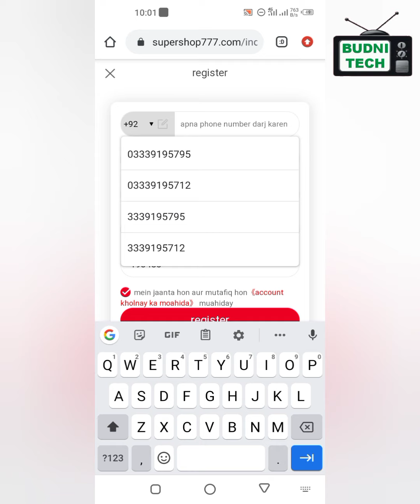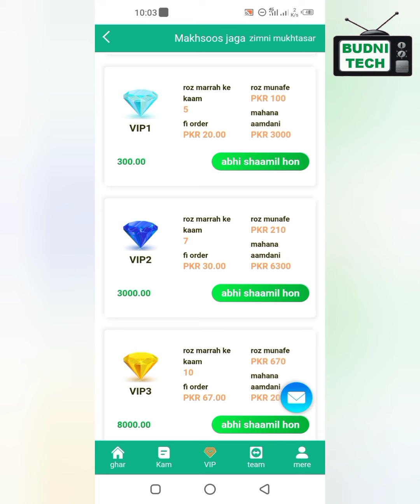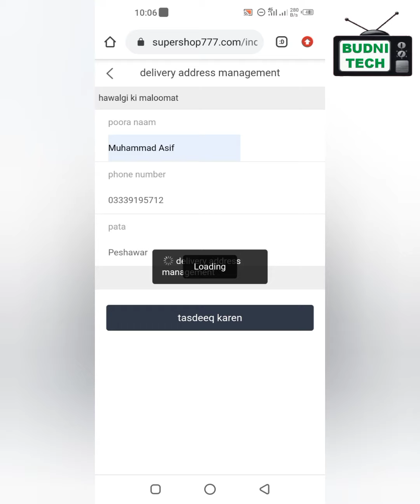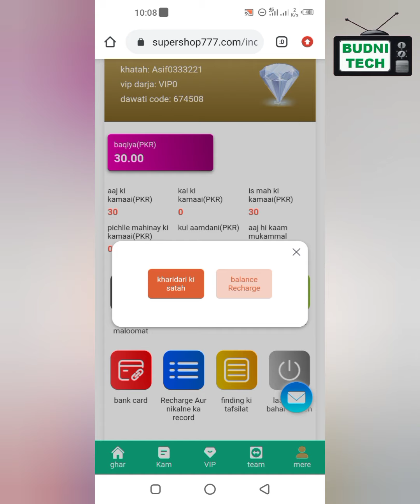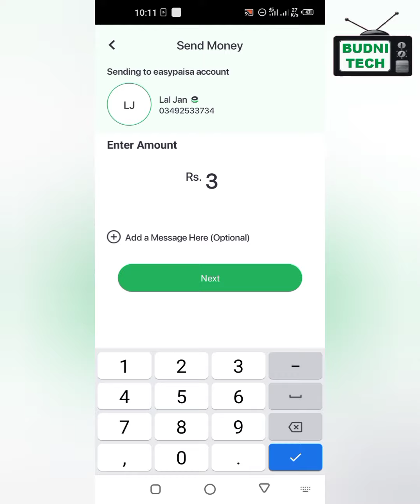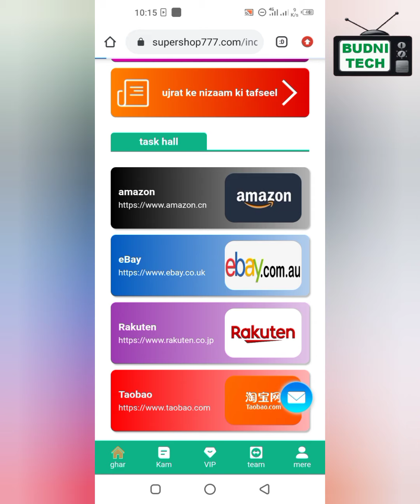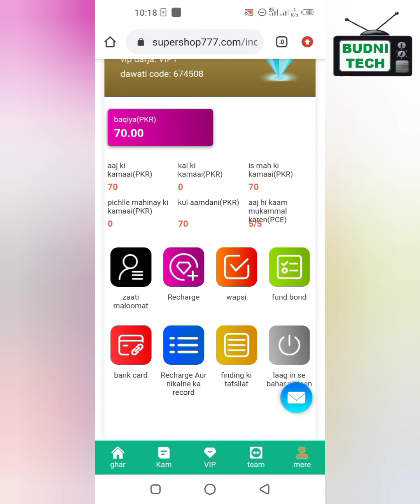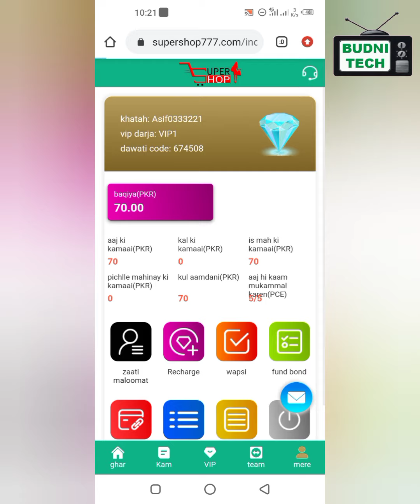Supershop777.com || How to work on Super Shop || How to recharge in Super Shop || 2022